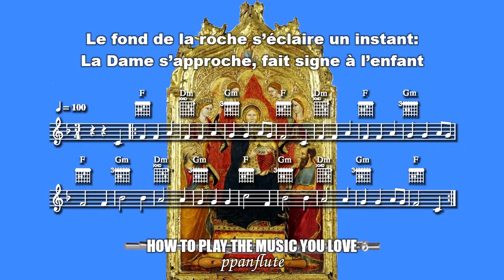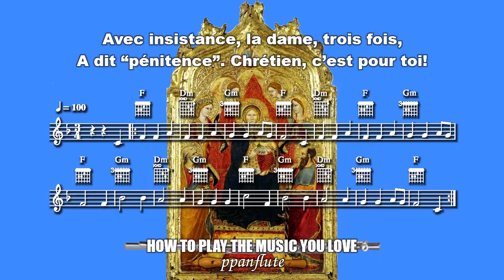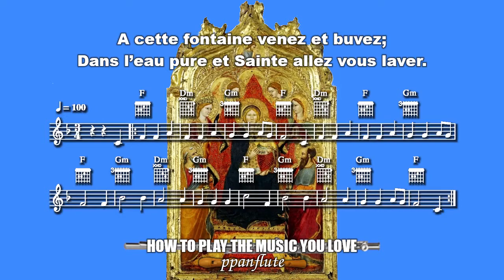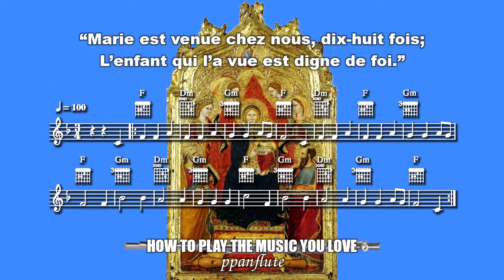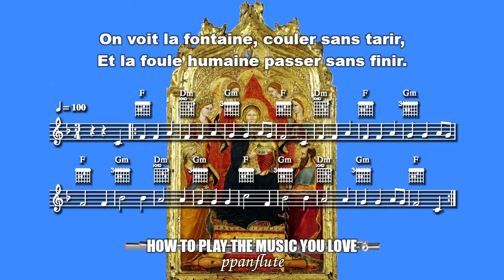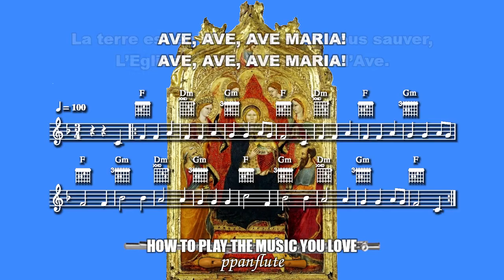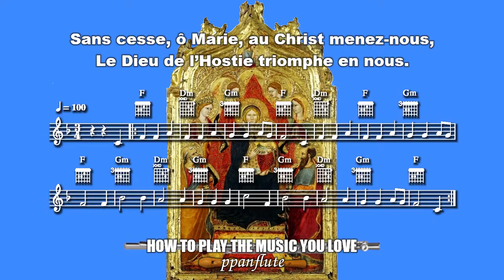O Vierge Marie (Ave Maria de Lourdes) (CATHOLIC SHEET MUSIC, LYRICS & GUITAR CHORDS) (Flute Cover)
FRENCH LYRICS

O VIERGE MARIE (AVE MARIA DE LOURDES)

1. Ô, Vierge Marie, le peuple chrétien,
A Lourdes vous prie, chez vous il revient.

Refrain
Ave, Ave, Ave María! Ave, Ave María!

2. Le fond de la roche s’éclaire un instant:
La Dame s’approche, fait signe à l’enfant

3. “Venez, je vous prie, ici, quinze fois,
Avec vos amies, entendre ma voix.”

4. Avec insistance, la dame, trois fois,
A dit “pénitence”. Chrétien, c’est pour toi!

5. À cette fontaine venez et buvez;
Dans l’eau pure et Sainte allez vous laver.

6. “Je veux qu’ici même, au pied de ces monts,
Le peuple que j’aime vienne en procession.”

7. “Et qu’une chapelle bâtie en ce lieu
Aux hommes rappelle qu’il faut prier Dieu.”

8. “Marie est venue chez nous, dix-huit fois;
L’enfant qui l’a vue est digne de foi.”

9. La grotte où l’on prie, dispense la paix;
C’est là que Marie répand ses bienfaits.

10. On voit la fontaine, couler sans tarir,
Et la foule humaine passer sans finir.

11. Aux grâces nouvelles, sachons obéir.
Car Dieu nous appelle à nous convertir.

12. La terre est en fête, Dieu veut nous sauver,
L’Eglise répète le chant de l’Ave.

13. Sans cesse, ô Marie, au Christ menez-nous,
Le Dieu de l’Hostie triomphe en nous.

Learn how to play “O Vierge Marie (Ave Maria de Lourdes)” with this easy to follow Play-Along video tutorial.

FEATURED VIDEOS

(Free CATHOLIC SHEET MUSIC, LYRICS & GUITAR CHORDS)
(Flute/Recorder Cover)

SONG'S AUTHORS
Words: Unknown

CREDITS AND COPYRIGHT INFO

Cover Picture: Liechtenstein Museum, Public domain, via Wikimedia Commons

UPLOAD SCHEDULE